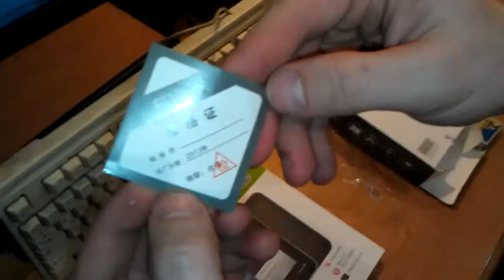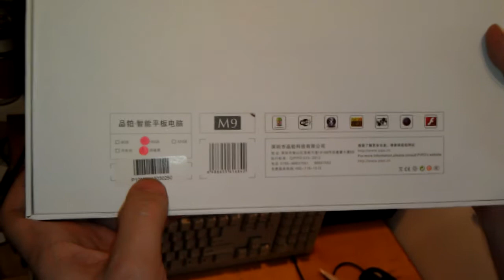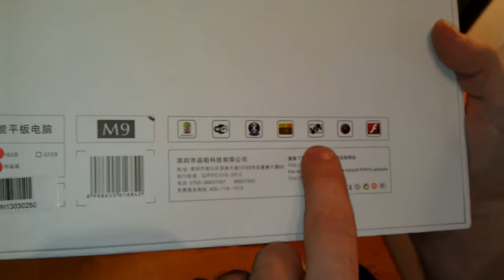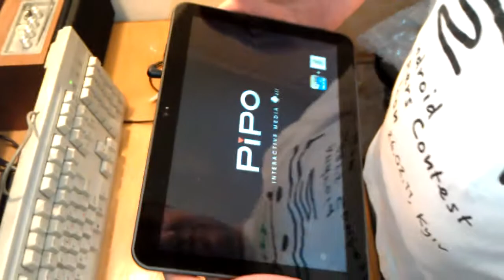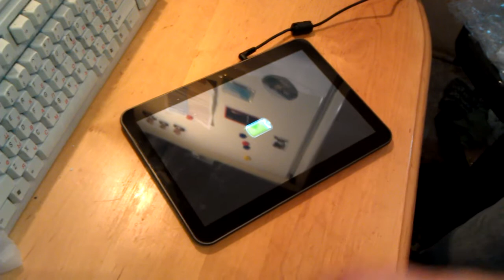PIPO M9 (#1/2) $237 Unpacking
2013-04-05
PIPO M9 1.6GHz 4 RK3188 Quad Core 10.1 inch IPS 1280*800 Android 4.1
antutu=16500

брав тут за $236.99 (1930грн.)
але зараз ціна піднялась на +$10

історія довга. замовив на 3-й день від початку їх продажу, але завод на 2 тижні призупинив відгрузку через якісь проблеми (може китайська податкова, чи щось у них подібне, я так точно і не зрозумів). Спілкуванням з продавцем на АлуЕкспресі задоволений. Доставка "безкоштовна" поштою Сингапуру (входить у вартість замовлення). З Китаю до україни їхало 2 доби, потім 8 днів лежало на українській митниці, і за 1 день Укр-поштою дійшло, а загалом від моменту проплати до отримання на руки пройшло 29 днів.

з продавцем на АліЕкспресі "Amanda Wu" - можете спробувати поторгуватись. мені обіцяла "Знижку" або ж по $237, як і було на початку. Можете посилатись на це відео, бо мене вона точно запамЯтала :)

памЯтайте, поссилка в Україну без сплати мита тільки при ціні ДО 300Євро!